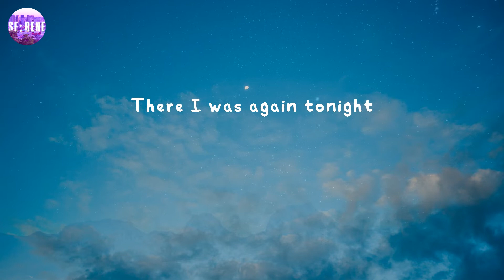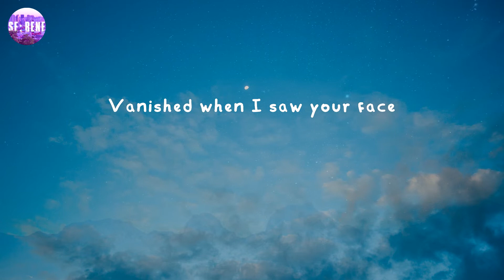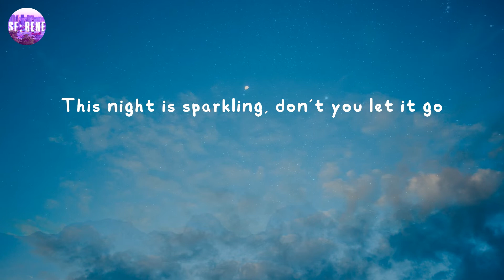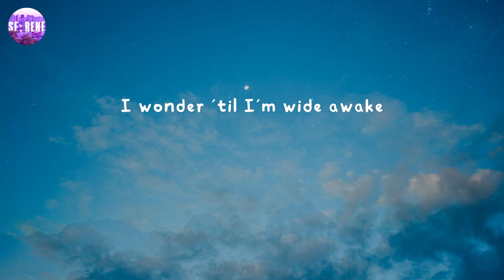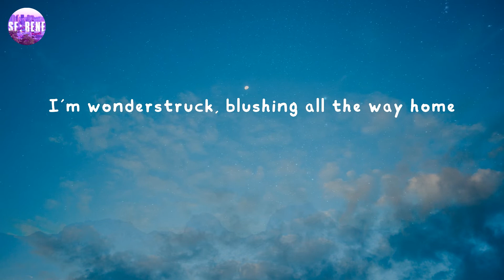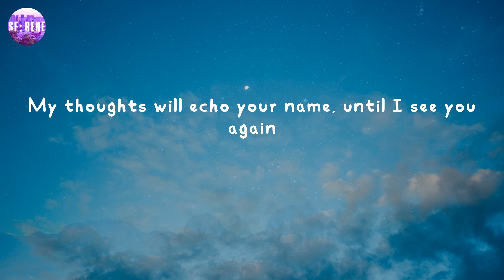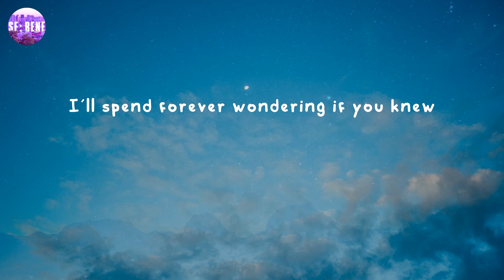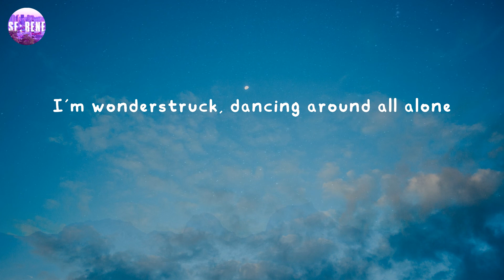Enchanted - Taylor Swift (Lyrics)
2 AM, who do you love?